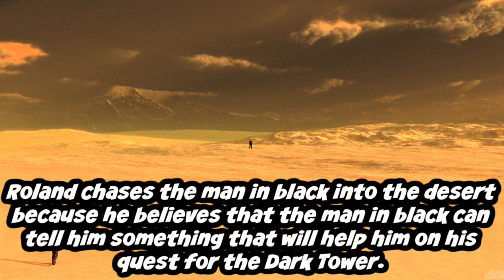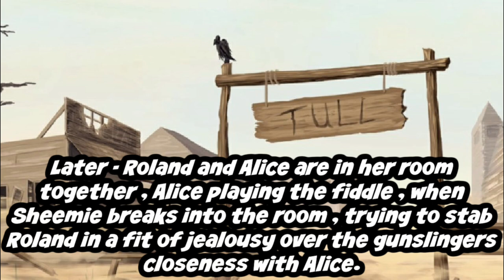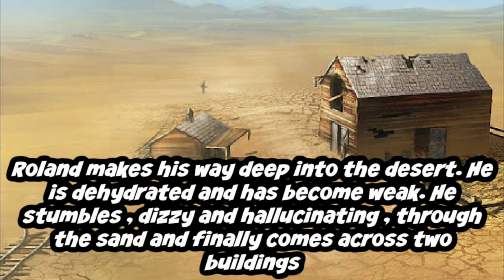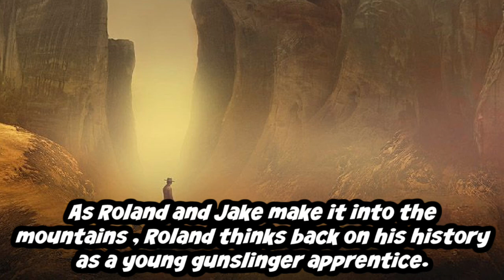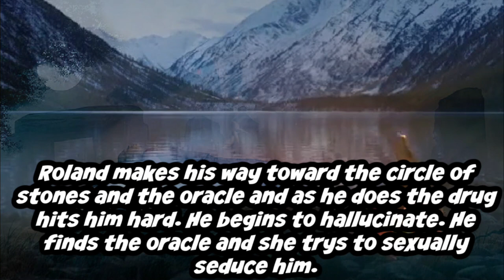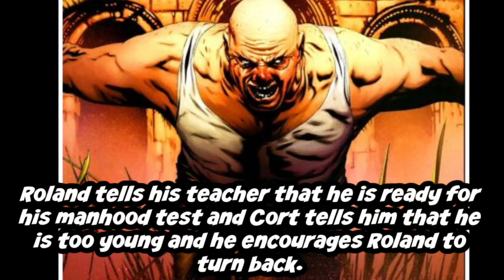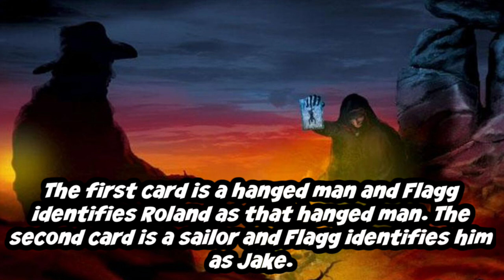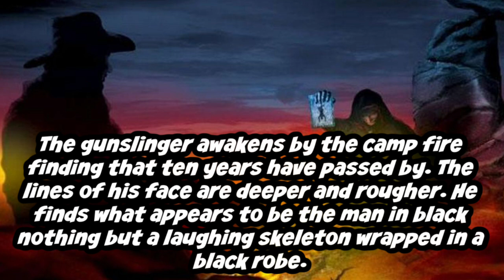The Gunslinger by Stephen King - Summary - A Guided Tour of the Novel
Constant Readers , Tower Junkies - welcome to my walkthrough of The Gunslinger by Stephen King. This presentation takes you from chapter to chapter for a chapter summary of the book. The Gunslinger by Stephen King - a summary. Thank you for your viewership and enjoy !!

* I made one error with a name. I referred to a Man named ' Sheemie ' when I should have called him ' Sheb '

My guided tour of the third instalment in the series , The Wastelands , is currently in production. I will put the link here when it is finished.